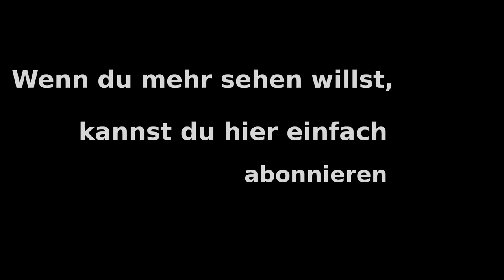Let's Play Europa Universalis IV #031 Sicherung unserer Ansprüche in England (Deutsch/German)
Installierte DLC:
1 EP: Conquest of Paradise
2 EP: Wealth of Nations
3 EP: Res Publica
4 EP: Art of War
5 EP: El Dorado
6 EP: Common Sense
+ American Dream DLC

Mods:
Extended Timeline
Deutschkorrektur
Better UI 1.13